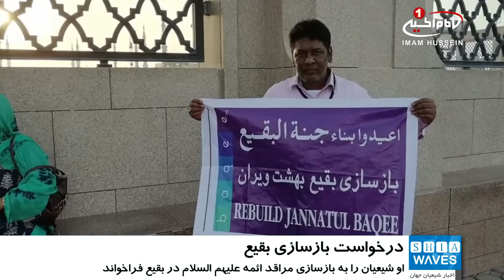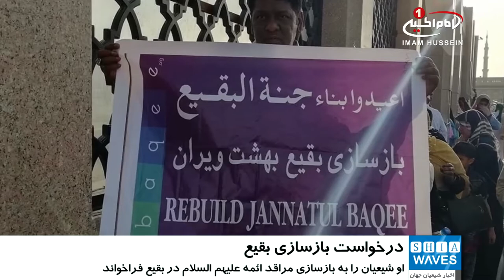نوآوری یک شیعه هندی برای بازسازی بقیع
یک شیعه هندی خواستار بازسازی بقیع شد.

این شیعه اهل حیدر آباد هند، در سفر خود به شهر مدینه منوره در کنار قبرستان بقیع، خواستار بازسازی این مکان مقدس، خصوصا مراقد اهل_بیت علیهم السلام شد.

وی که کوثر علی بیگ نام دارد با در دست داشتن نوشته‌ای تحت عنوان «بازسازی بقیع بهشت ویران» به سه زبان عربی، فارسی و انگلیسی، شیعیان را برای تلاش برای بازسازی مراقد ائمه علیهم السلام در بهشت بقیع فراخوانده است.

این شیعه ساکن حیدر آباد، تصاویر خود را در صفحات اجتماعی فیسبوک و اینستاگرام نیز منتشر نموده است.

شایان ذکر است، پیش از این سازمان جهانی آیت الله العظمی شیرازی طی بیانیه ای در واکنش به ادعاهای محمد بن سلمان ولیعهد پادشاه عربستان در مصاحبه با نیویورک تایمز مبنی بر عدم وجود چیزی به نام وهابیت در عربستان سعودی، خواستار بازسازی بقیع شده بود.

این موسسه جهانی که از مراکز وابسته به مرجعیت شیعه آیت الله العظمی سید صادق شیرازی مد ظله می باشد، در بیانیه خود از عربستان خواسته بود تا برای اثبات ادعای خود به شیعیان و محبین اهل بیت علیهم السلام در عراق و عربستان اجازه دهد تا بازسازی قبرستان بقیع را که توسط وهابیان کوردل تخریب شده است، آغاز نمایند.

شایان ذکر است، حدود ۴۰ سال قبل شهید آیت الله سید حسن شیرازی قدس سره برای انجام این مهم اقدام نموده و ضمن ساخت دیواری گرداگرد بقیع، مقدمات ادامه این بازسازی را نیز فراهم کرده بود، اما با کار شکنی برخی دولت ها این مهم صورت نپذیرفت.